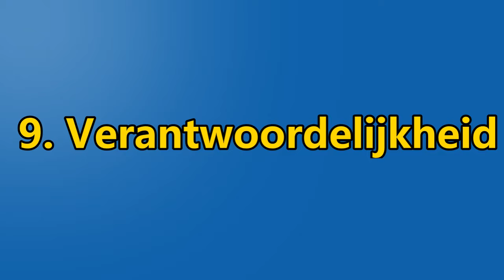10 Dingen Die Je Niet Wist Van Tv Tiebe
hey mensen leuk dat jullie kijken naar deze video in deze video geef ik jullie 10 dingen die je niet wist van tv tiebe ik wens jullie veel kijk plezier en dan zeg ik zoals altijd Later

♦ Zakelijk contact?

♦  Ben Je Fan Heb Je Een Vraag Over Een Video

ik ben tv tiebe of tiebe verdoolaege en ik probeer jullie te entertainen met leuke vlogs, challenges Top 10 , shows van tv tiebe , liedjes van tv tiebe , en veel meer! Sinds 14 juli 2016 ik deel graag mijn avonturen met jullie! Veel kijkplezier en tot de volgende video en dan zeg ik zoals altijd Later